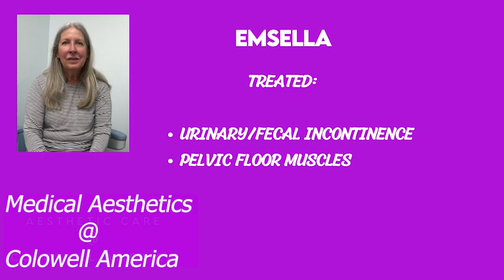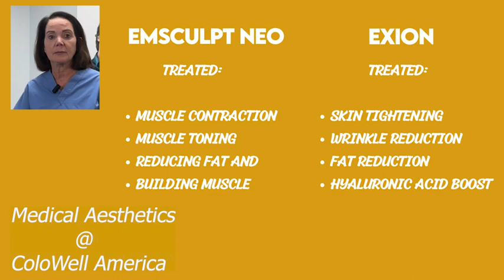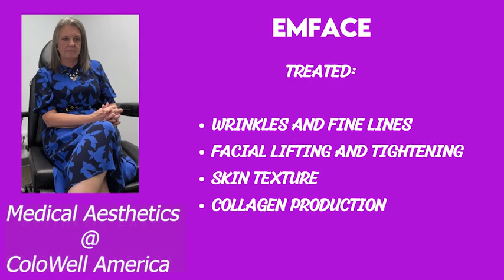Real People Reviews: EMSCULPT NEO, EMFACE, EMSELLA & EXION!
Looking for amazing results without surgery?  This video features real patients sharing their incredible experiences with BTL's innovative aesthetic technologies: EMSCULPT NEO (fat reduction & muscle building), EMFACE (facial rejuvenation), EMSELLA (urinary incontinence treatment), and EXION (skin tightening).  See how these treatments helped them achieve their body and beauty goals – and hear why they're raving fans!

In this video you'll learn:

What these BTL treatments can do for you
Honest reviews from real patients
How these treatments can help you look and feel your best
Considering trying BTL products?  This video is a must-watch!

00:07 - Kazuko Previsich Emsella Patient Review
00:26 - Elicia Murphy Emsella Patient Review
00:48 - Barbara Roski Emsella Patient Review
01:12 - Sally Hamby Emsculpt Neo and Exion Patient Review
02:19 - Michelle Gilbert Emface Patient Review
02:40 - Michelle Beres Emface Patient Review
03:13 - Cynthia Bricoune Emface Patient Review

About ColoWell America:
ColoWell America's Medical Aesthetics department features revolutionary BTL products such as EMSELLA, EMSCULPT NEO, EMFACE, EXION and and EMFEMME for skin rejuvenation, body contouring, loosing fat, gaining muscle, strengthening pelvic floor and more.
Located in Tampa, FL, we are committed to delivering Exceptional Care.

WORDS THAT MAKE THIS VIDEO FINDABLE

Body sculpting
Non-surgical aesthetics
Facial rejuvenation
Urinary incontinence treatment
Skin tightening
Before and after
EMSCULPT NEO
EMFACE
EMSELLA
EXION
BTL EMSCULPT NEO reviews
EMFACE results before and after
BTL for urinary incontinence
Alternatives to facelift
Non-invasive skin tightening treatments

KEYWORDS AND PHRASES THAT YOU MAY HAVE SEARCHED TO FIND US

BTL aesthetics reviews
Non-surgical body contouring reviews
Before and after with BTL treatments
Alternatives to surgical procedure, e.g., liposuction, facelift
Non-invasive treatments for body concern, e.g., sagging skin, weak abs]
How to get results like celebrities
EMSCULPT NEO results
Can BTL treatments help me [achieve specific goal, e.g., lose weight, tighten skin]?
Is EMSCULPT NEO worth the money?
What are the side effects of EMFACE?
How long do BTL results last?
EMFACE reviews
Does EMSELLA work for incontinence?
EXION skin tightening treatment cost
BTL vs. CoolSculpting